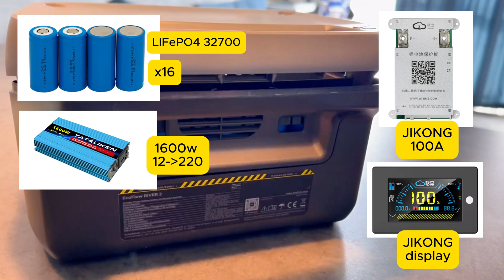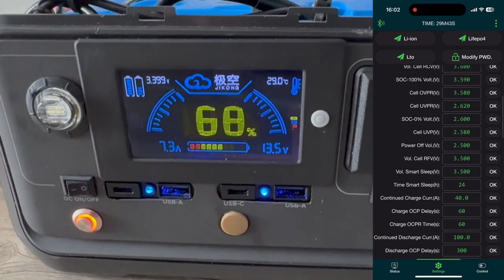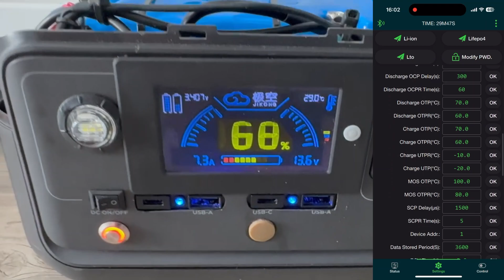Друге життя корпусу Ecoflow river 2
Як можна використати зручний корпус ecoflow river як павербанк але з використанням lifepo4. У цьому відео я показую, як інтегрувати інвертор з LiFePO4 акумуляторами та підключити BMS та USB/TYPE-C

00:30 передня панель
02:07 збірка акумуляторів
03:20 підключення BMS
04:40 підключення паралельної BMS кнопки
05:02 підготовка шпильок і деталей корпусу
08:17 налаштування BMS